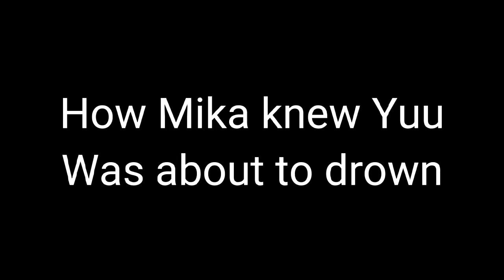Lifegurd/Mikayuu 🙏/Seraph of the end /